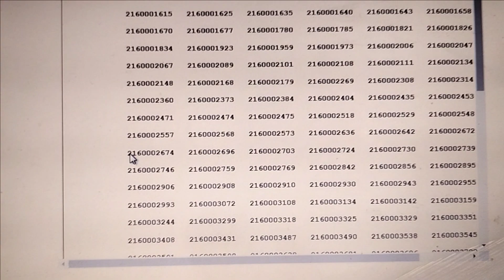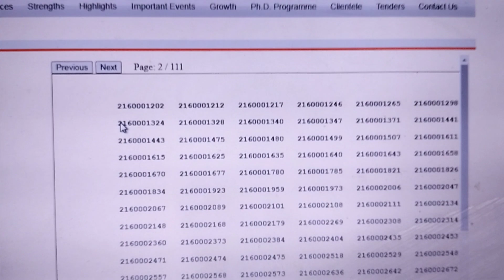IBPS PO Final vacancies